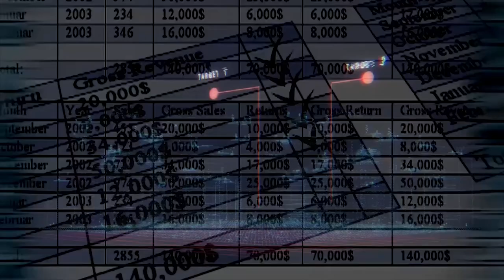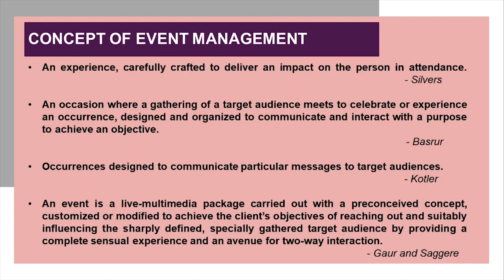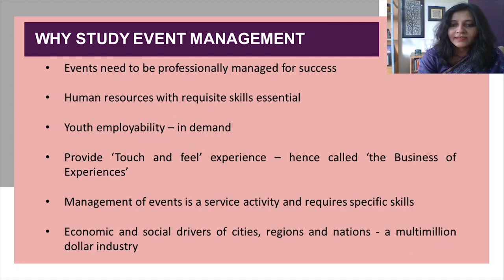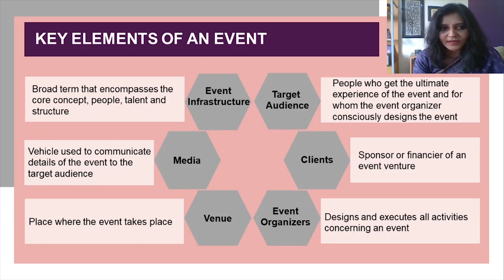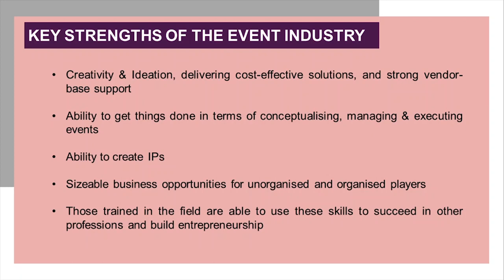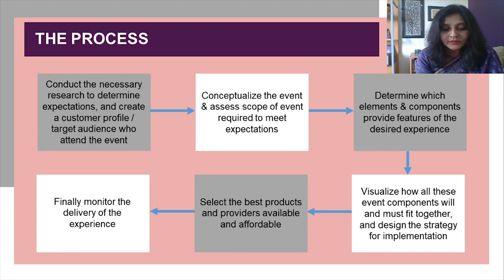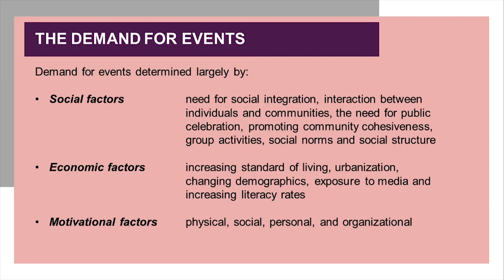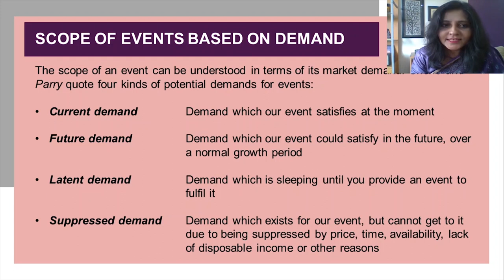An Introduction to Event management